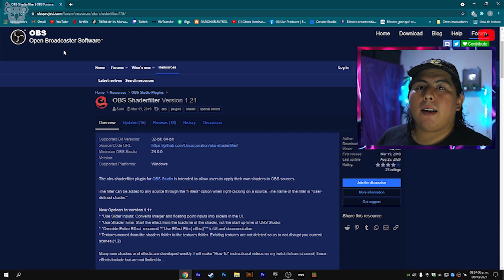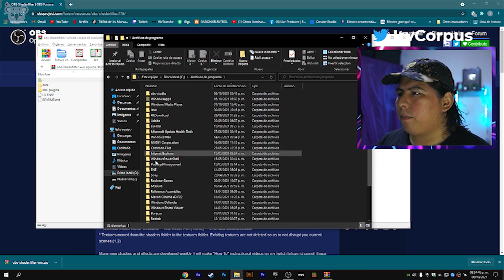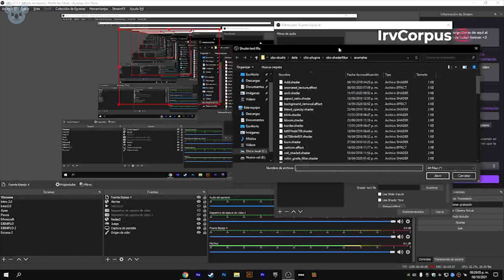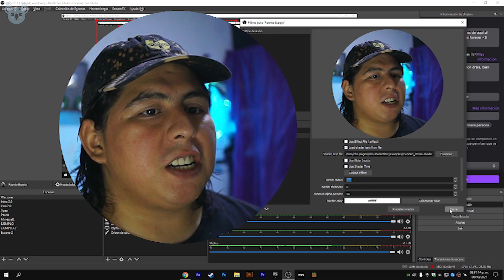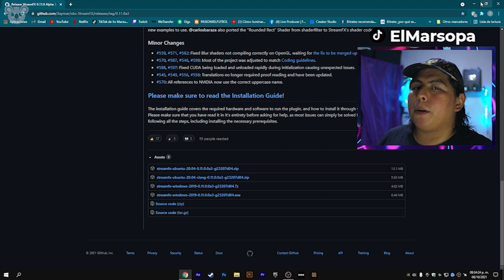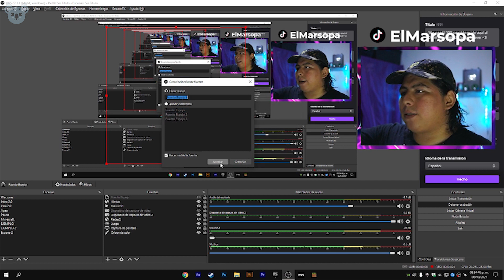CÁMARA CON ESQUINAS REDONDAS Y CÁMARA CIRCULAR | OBS (2021)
En este video te mostrare como hacer tu cámara redonda (circular) o con esquinas redondas en tu obs, es muy fácil, espero disfrutes este tutorial!